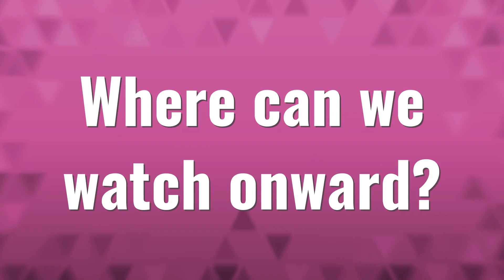Where can we watch onward?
Onward • Where can we watch onward?